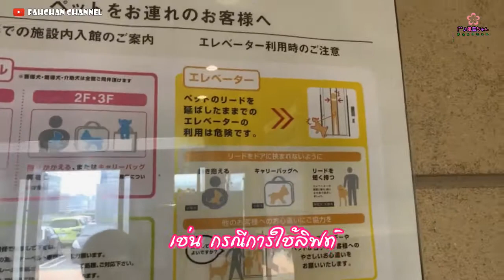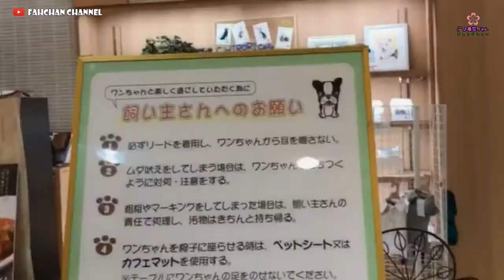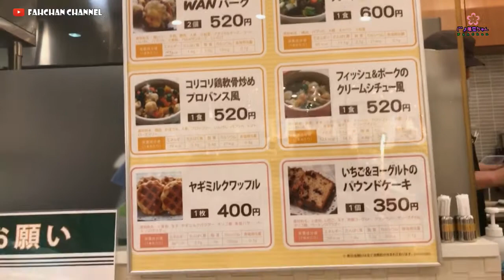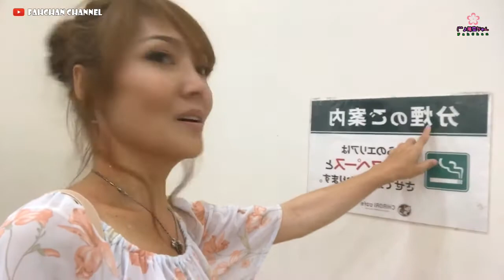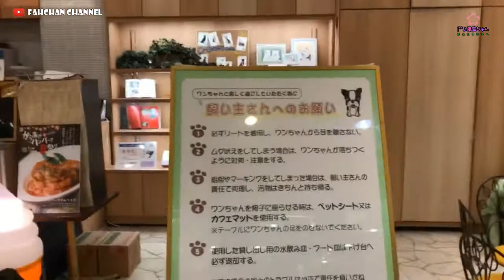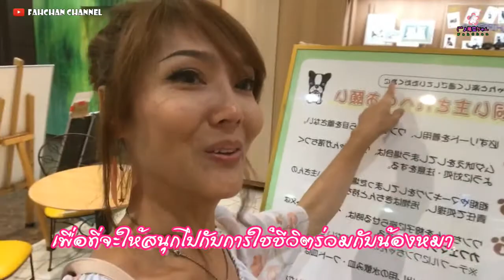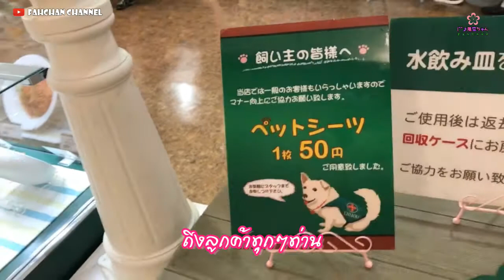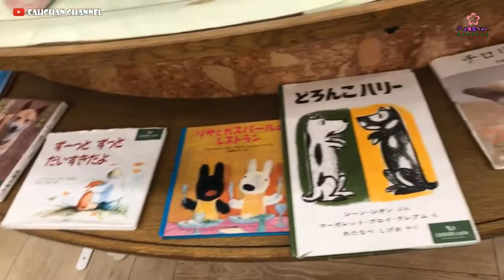นำเที่ยวคาเฟ่น้องหมา ドッグカフェをご案内させていただきます